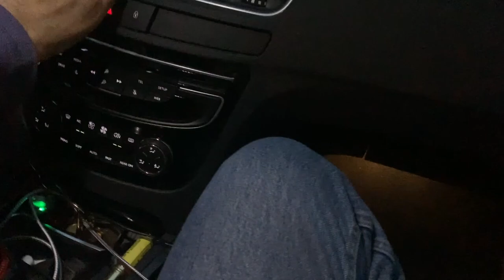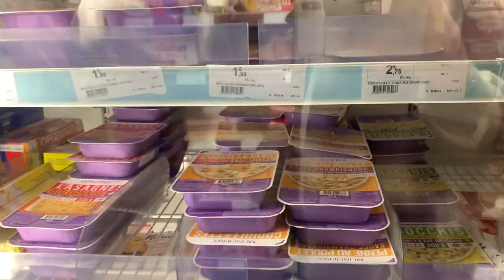VLOG : PARIS ENTRE COPS (disney, délires, tatouage...) | Sam Maladroit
Pour ma première video youtube j'ai fait un vlog de mon trip a Paris avec mes copains.